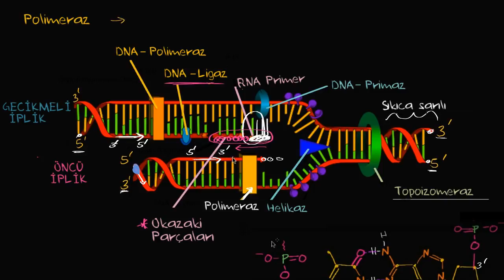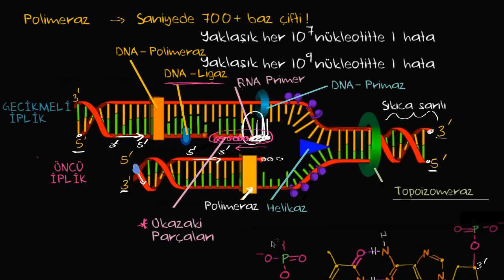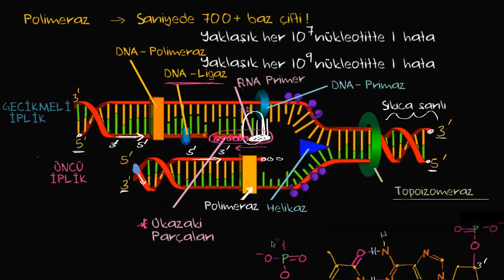DNA Replikasyonunun Hızı ve Hassasiyeti (Biyoloji)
Speed and precision of DNA replication